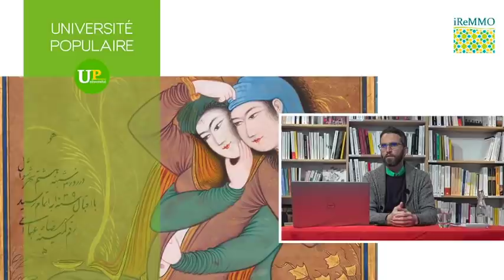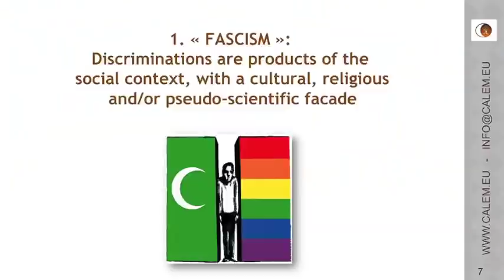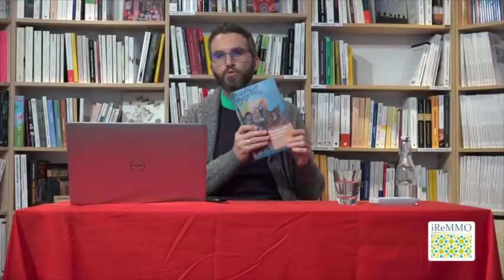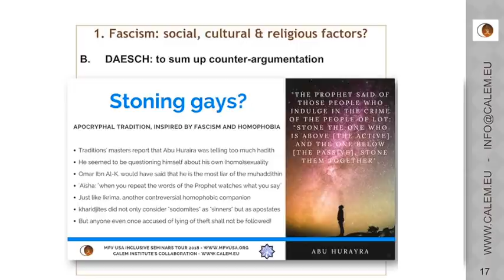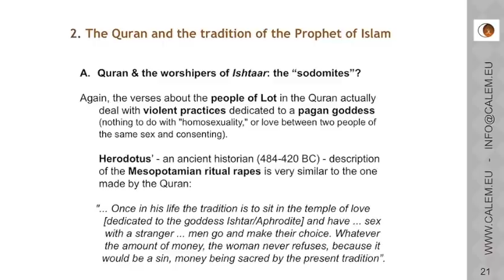L'homosexualité dans l'Islam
Université populaire 2019-20 - Cycle "Des hommes, des femmes et des dieux"
Sexe et religions, le grand malentendu

Rencontre avec :
Ludovic-Mohamed Zahed, docteur en sciences humaines et sociales, fondateur des Homosexuel-le-s musulman-e-s de France (HM2F) et Musulman-e-s progressistes de France (MPF), membre fondateur du réseau international inclusif (IniMuslim). Il est à l’origine de la première mosquée inclusive de France créée en 2012 à Paris. Titulaire d’un doctorat en anthropologie avec une thèse portant sur « les minorités sexuelles à l’avant-garde des mutations du rapport à l’islam de France », il a également rédigé une thèse de doctorat de psychologie sociale (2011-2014) qu’il a publiée (2016) sans l’avoir présentée devant un jury universitaire. Plus récemment, il a ouvert à Marseille une mosquée inclusive et un centre de formation à distance intitulé Calem, «pour former une nouvelle génération d’imams, avec des femmes et des personnes LGBT». Il a notamment écrit Le Coran et la chair (Max Milo, 2012), Queer Muslim Marriage: Struggle of a gay couple’s true life story towards Inclusivity & Tawheed within Islam (CALEM, 2013), LGBT musulman.es : du placard aux Lumières, face aux obscurantismes et aux homo-nationalismes (Des Ailes sur un Tracteur, 2016) et Homosexuality, Transidentity, and Islam: A Study of Scripture Confronting the Politics of Gender and Sexuality (Amsterdam University Press, 2019).

00:00 - Introduction
00:20 - Intervention de Ludovic-Mohamed Zahed
1:02:35 - Débat avec le public